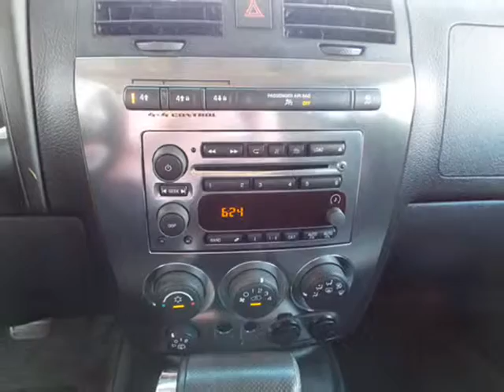Hummer H3 0001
Hummer H3